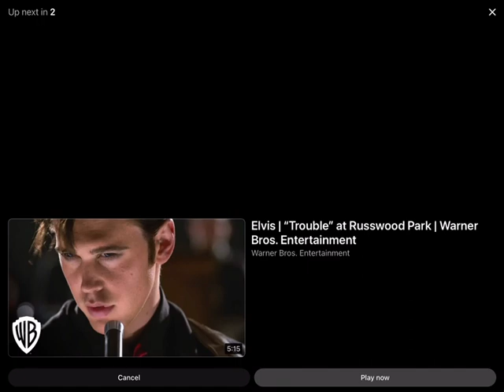Elvis (2022)/without me remix/Elvis trouble russwood park